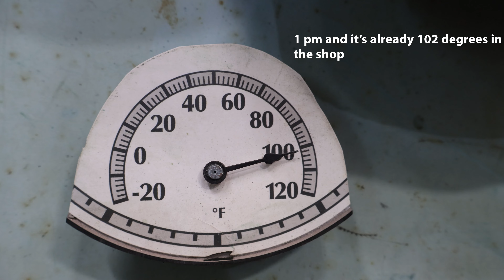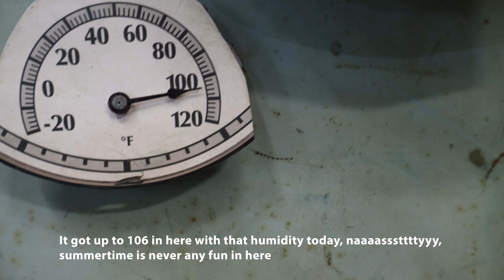May 27, 2024 - Work on "TWA SLAM AWARD(s)" and "Homer's Grandpa" by William Carrington, Texas heat..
May 27, 2024 - Work on "TWA SLAM AWARD(s)" and "Homer's Grandpa" by William Carrington, trying to keep up with that Texas heat now with humidity, and more!